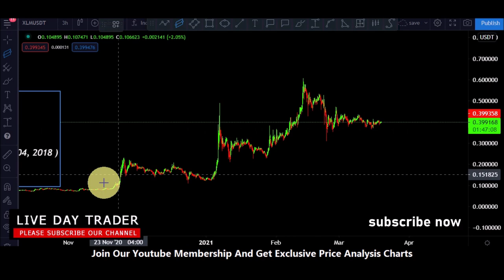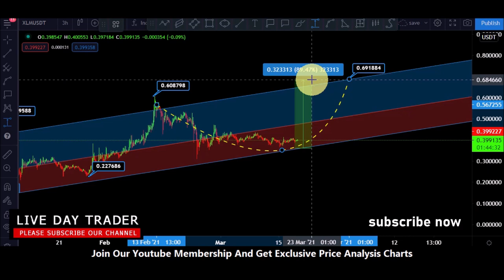stellar xlm price prediction and for long term analysis 19 march 2021